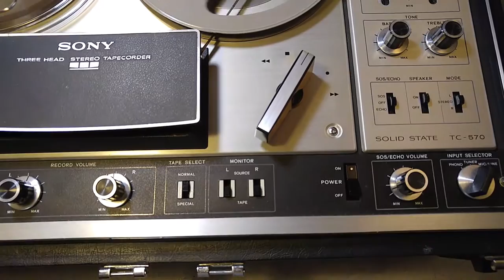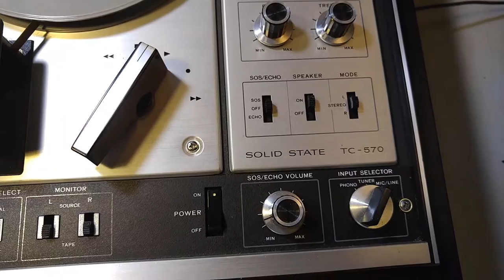Vintage Sony TC-570 Reel to Reel Tape Player/ Recorder Demo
Sony TC-570 Reel to Reel Tape Player / Recorder